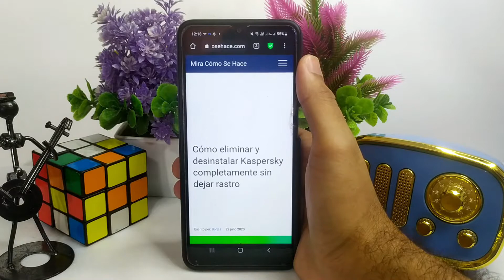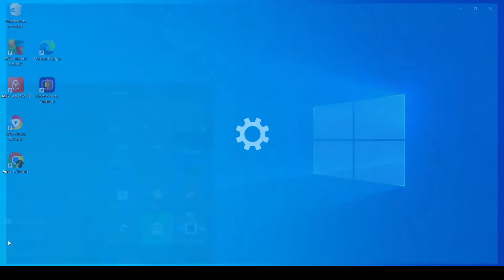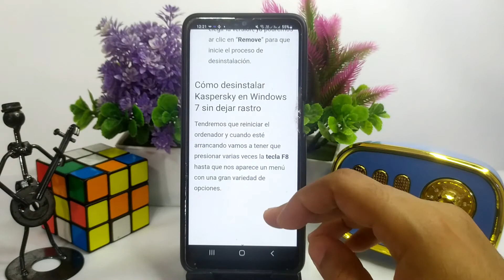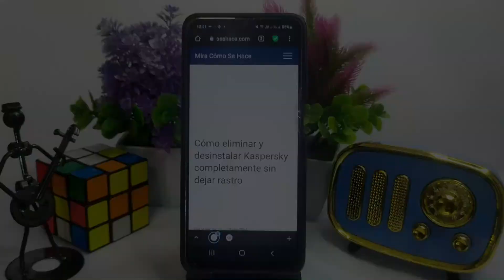Cómo eliminar y desinstalar KASPERSKY completamente sin dejar rastro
En este video te mostramos Cómo eliminar y desinstalar KASPERSKY completamente sin dejar rastro. En este canal encontrarás los mejores tutoriales. ¡No te lo pierdas!